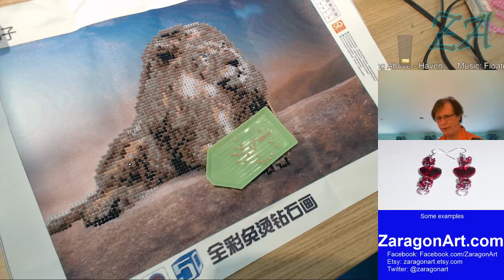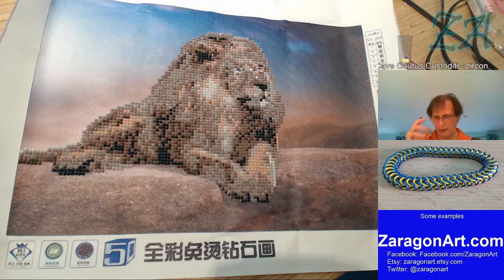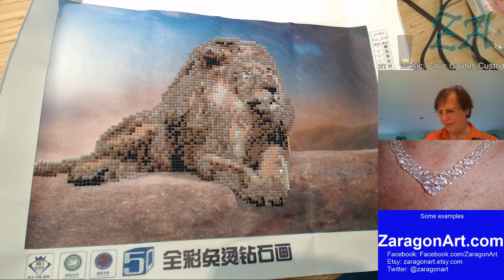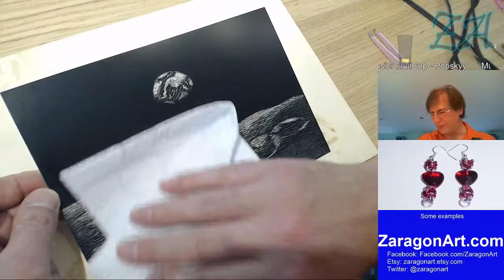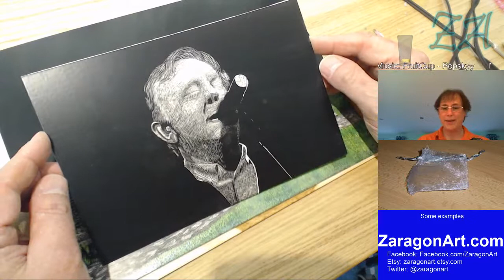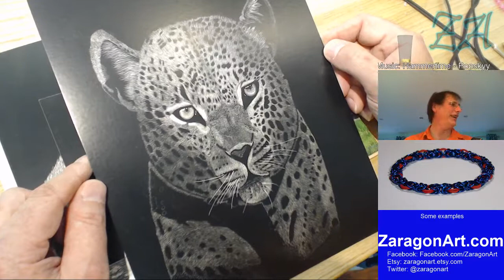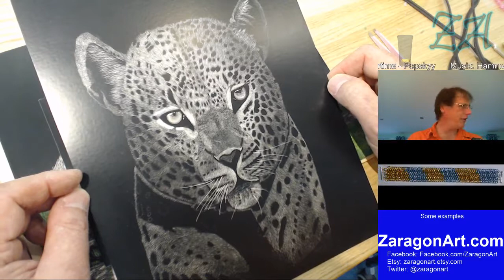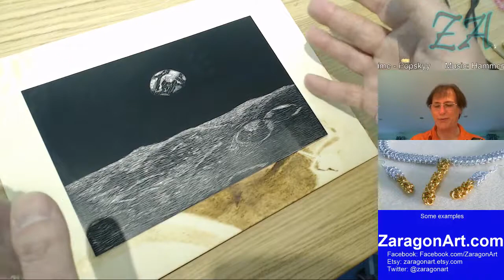Magic dots Lion - Originally twitch broadcast 9 July 2017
Magic dots are tiny dome shaped pieces of plastic where the top has been faceted to make them sparkle. You then use the tool to transfer them to the picture which is supplied already covered with a contact adhesive which sticks the dots permanently to the canvas.

Once complete the picture sparkles beautifully with any movement.

This is similar to so something known as Diamond Dots.